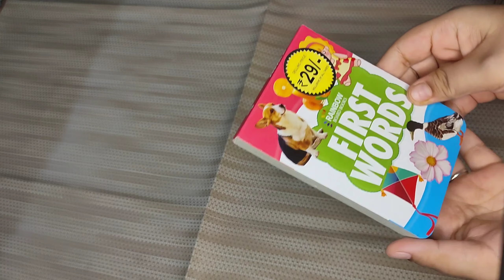Vishal Mega Mart|| Vishal Mega Mart Haul🛍️🛒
Vishal Mega mart kitchen products 2023

Address:- Jammu

Vishal Market
Vishal Mega Mart Online Offer
Vishal Mega Mart Kitchen Products Under 99rs
Vishal Mega Mart Offer
Vishal
Vishal Mega Mart Offer Today
Vishal Mega Mart New Kitchen Product
Vishal Mega Mart Kitchen Items
under 99rs product
Vishal Mega Mart diwali offer
Vishal Mega Mart Navratri Offers
Vishal Mega Mart diwali 80%off offer
Vishal Mega Mart Navratri Offers 80%off
Vishal mart
Vishal mall
Vishal Mega Mart short video
Vishal Mega Mart sale guwahati
Vishal Mega Mart sale jammu